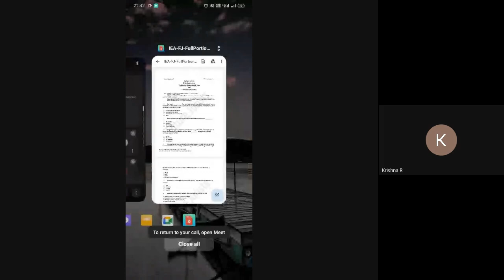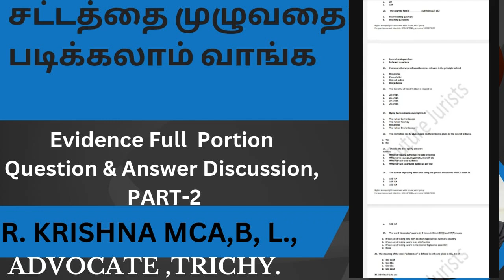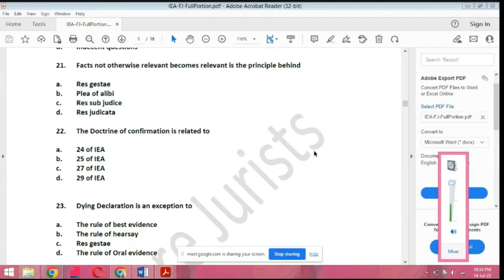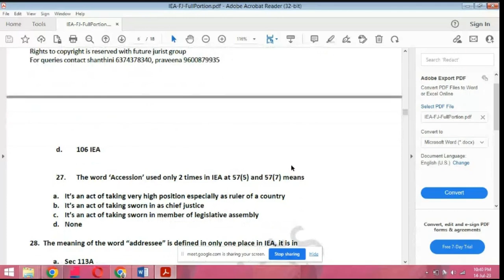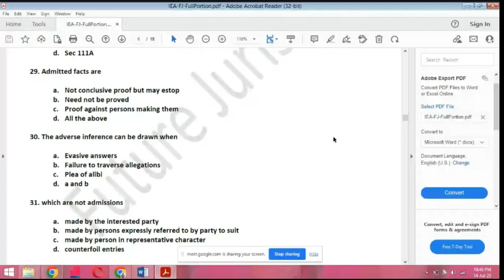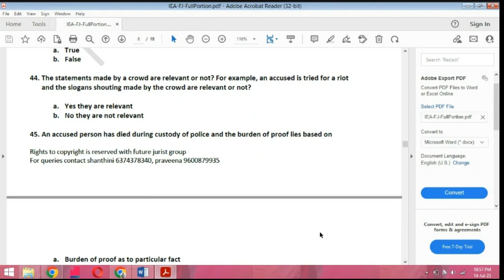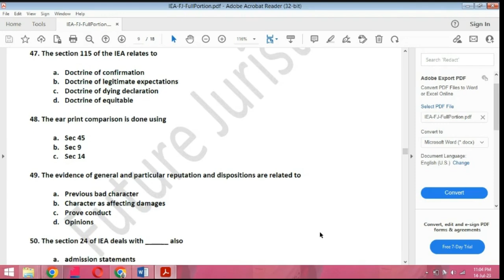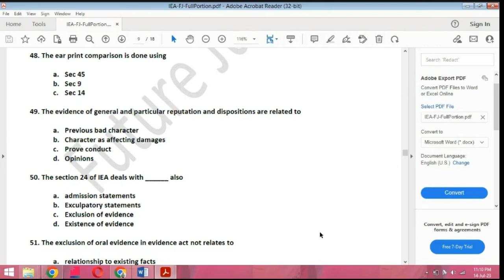Evidence act Model question discussion/ Civil Judge Exam prelims/ Advocate Krishna/ Part 2